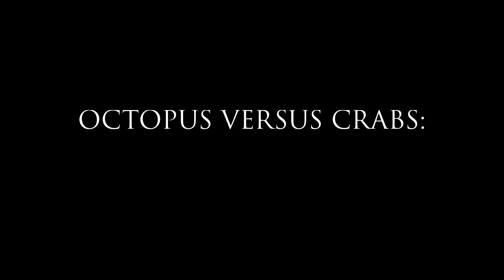Octopus VS. Crabs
Offshore Brazil, a population of common octopus has learned to benefit from the receding tide to catch their favorite prey.
Director: Bertrand Loyer